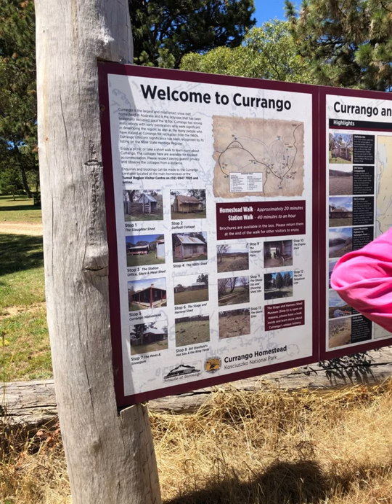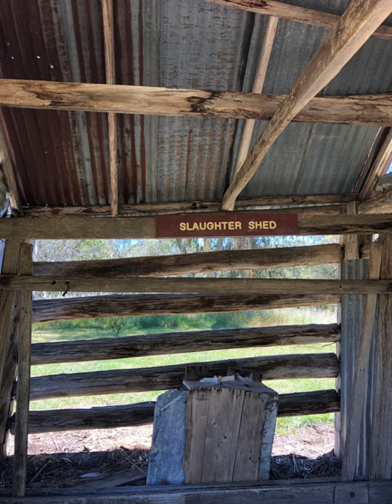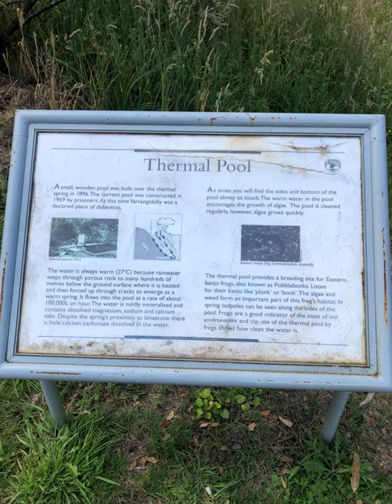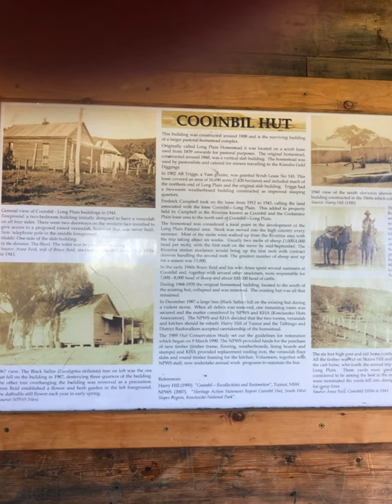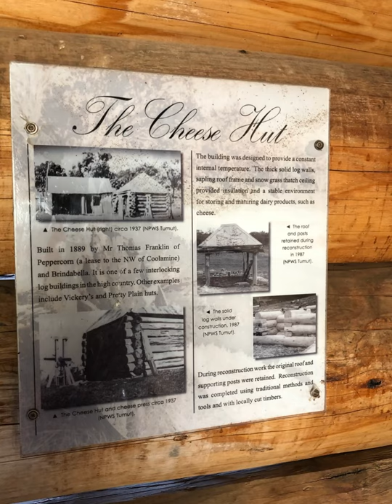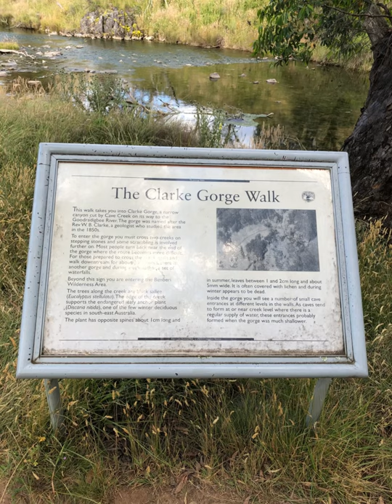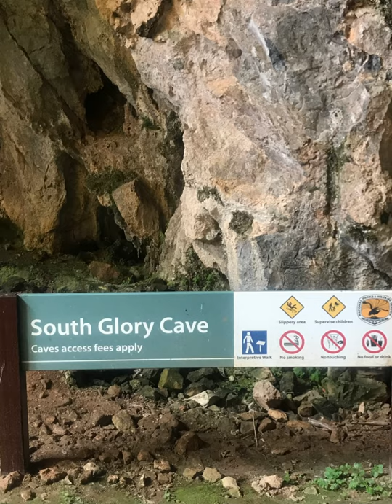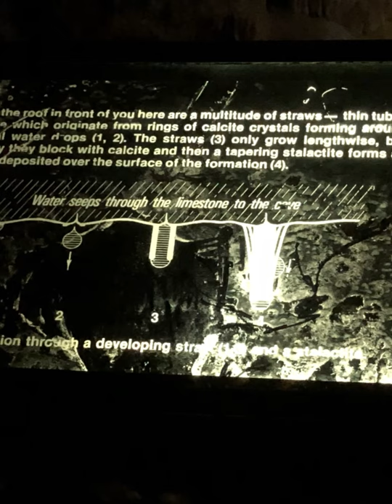Ghost Gully 2021